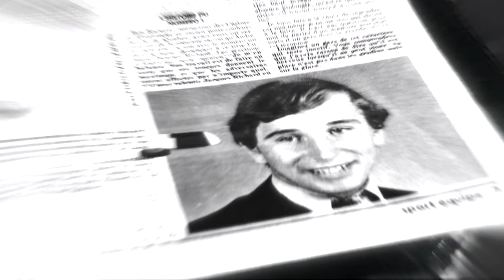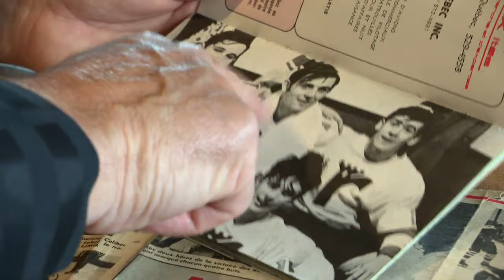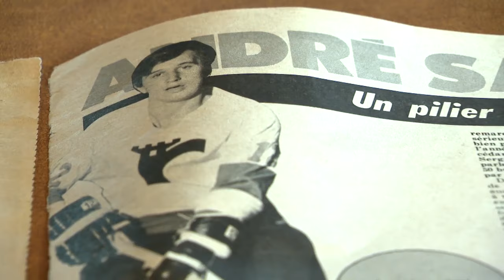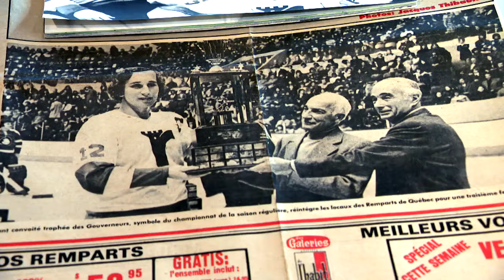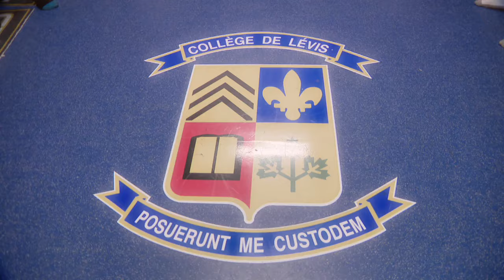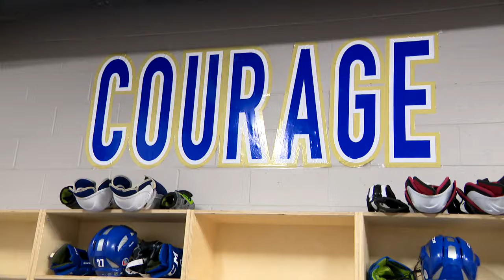L'ESPRIT SPORTIF - TVA - Hommage à André Savard, la LHPS (ligue de hockey préparatoire scolaire)